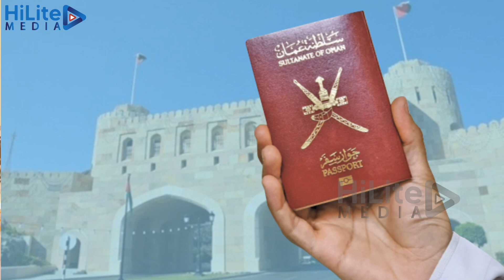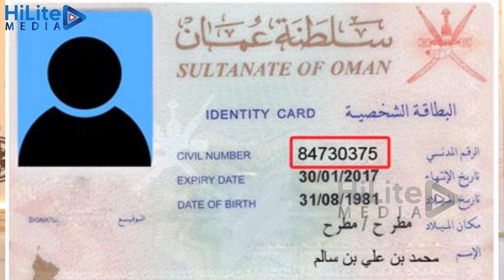201 പ്രവാസികള്‍ക്ക് പൗരത്വം അനുവദിച്ച് ഒമാൻ | Oman | Omani citizenship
More than 200 expats living in Oman have been granted the Omani citizenship.Sultan Haitham Bin Tarik issued Royal Decree No 2023/83 granting Omani citizenship to 201 expatriates who met all necessary conditions.